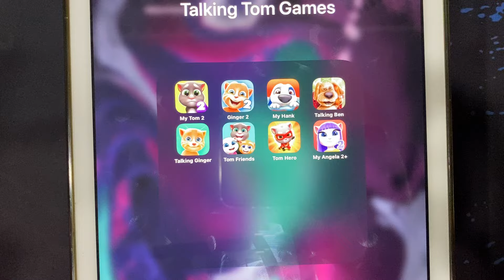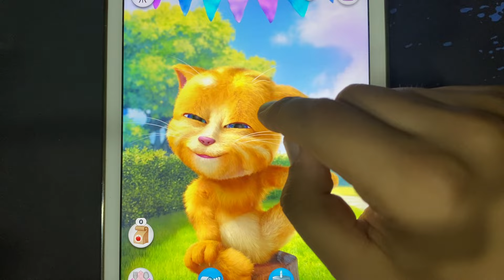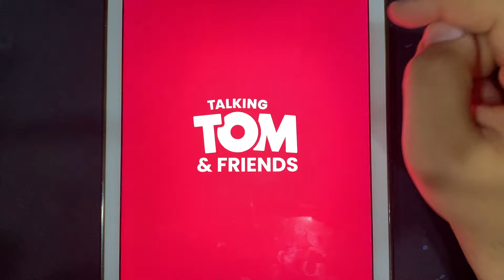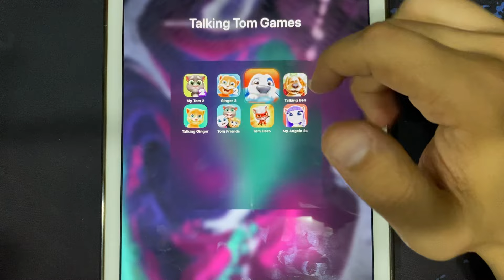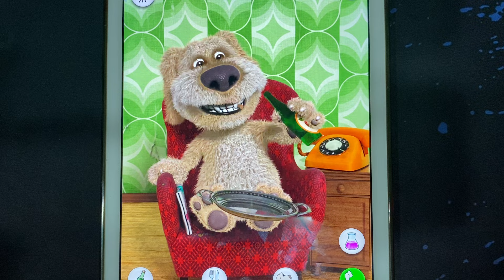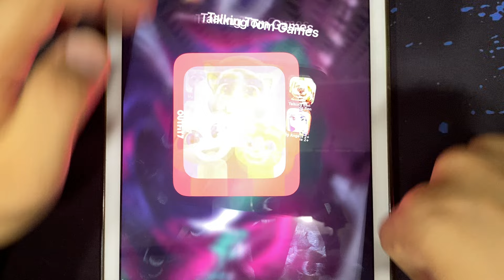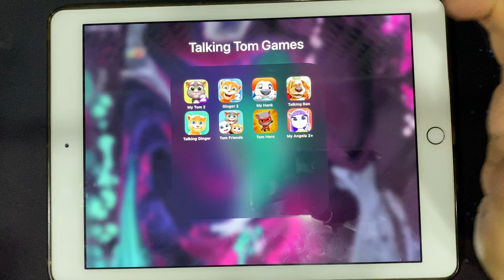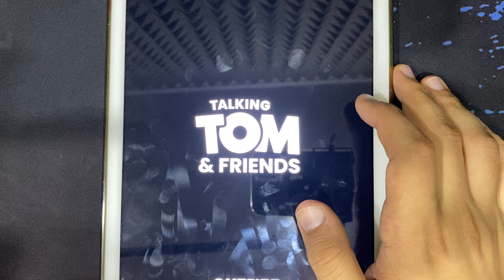My Tom 2, Ginger 2, My Hank, Talking Ben, Talking Ginger, Tom Friends, Tom Hero, My Angela 2